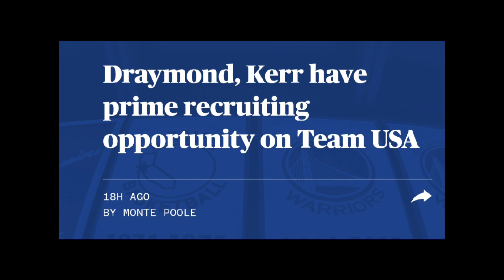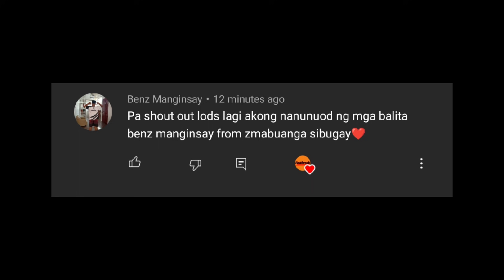Warriors KUKUHA ng PLAYER sa TEAM USA ?? Ano ang SUSUNOD sa Hawks at Bucks.